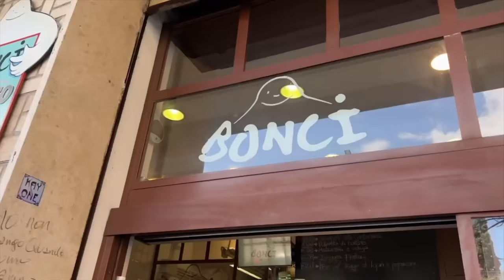la PIZZA PIÙ COSTOSA di ROMA è BUONA DAVVERO??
la pizza più costosa di Roma, la pizza di Gabriele Bonci: sarà buona o campa solo per il nome?
🍝🍕🌭 SE HAI LETTO FINO A QUI SEI UNO CHE APRE LE DESCRIZIONI! GRAZIE ZI! COMMENTA CON “BBBONCI!” 🍝🍕🌭